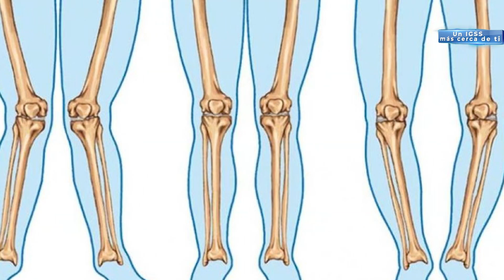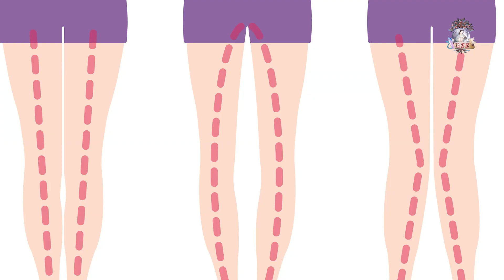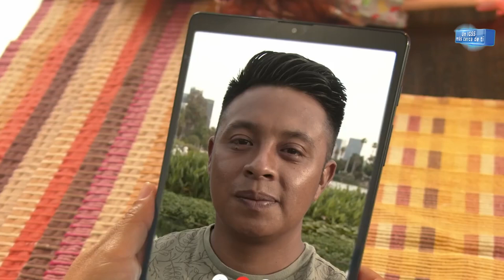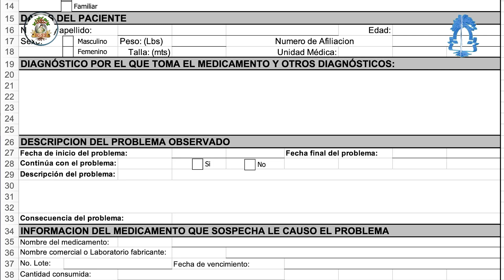IGSS Podcast: Tratamiento de deformaciones angulares óseas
Invitado Dr. Edson Omar Zambrano, jefe de Ortopedia Pediátrica del IGSS.